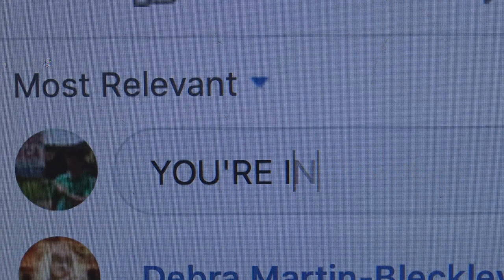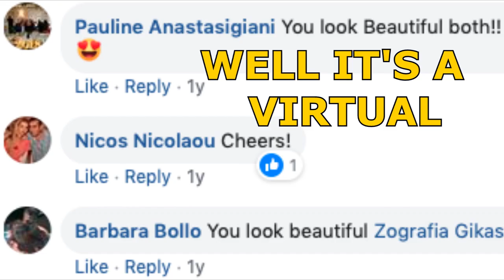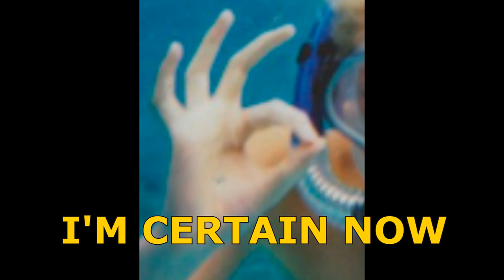New Music: YOU'RE INCREDIBLE! (The Richie Beakman Band, 2019)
The Beakman Band goes "Post"al on Social Media, to delete the addiction we all share. Music and Lyrics by Bob Kaufmann, Animation by Kira Clines (C) The Richie Beakman Band 2019